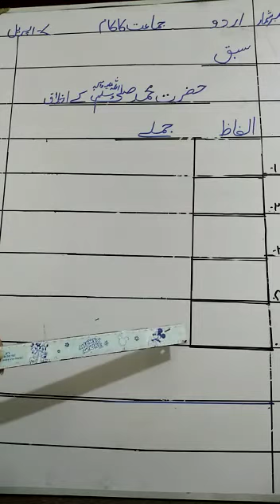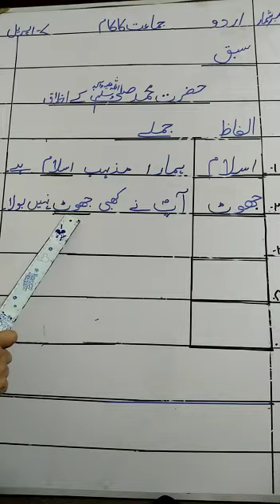Lecture 12 Sabaq 2 Alfaz jumlay